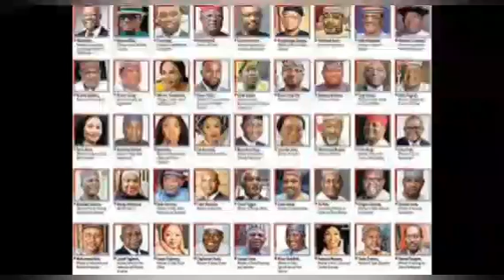Tension In Aso Rock As Tinubu Reshuffle Cabinet